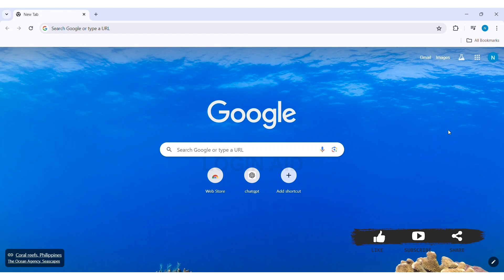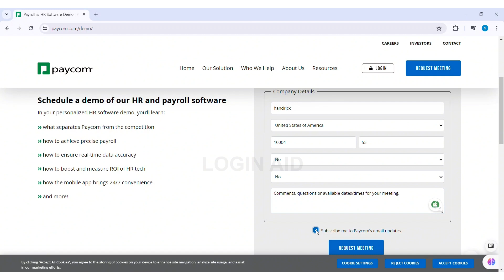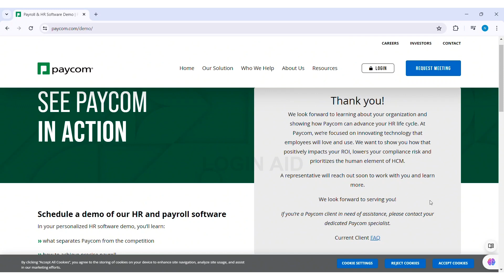How To Create Paycom Account 2024 | Paycom Account Sign Up/Registration/Setup Guide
Discover how to create a Paycom account with this comprehensive guide. It offers convenient and secure access to your payroll and HR information. This tutorial will walk you through the process of setting up your account, ensuring you can manage your finances and employee details seamlessly. Follow these instructions to get started with Paycom today.